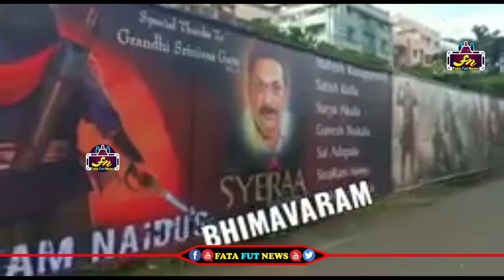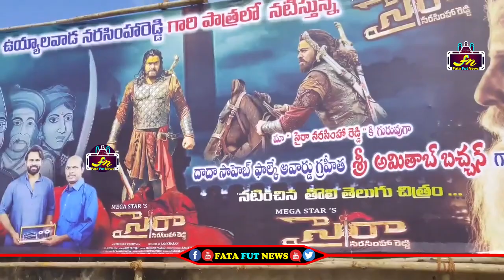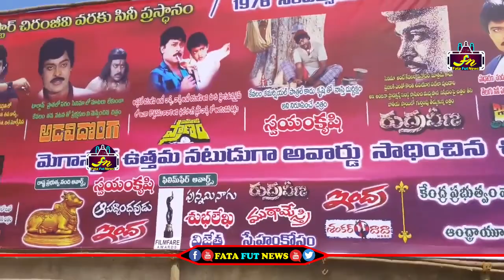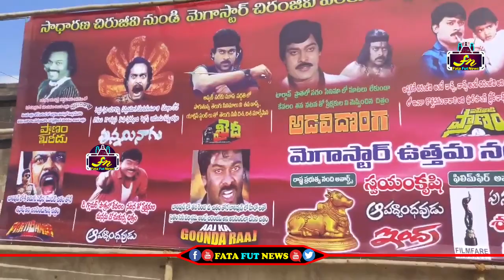సైరా ఉచ కోత మొదలయింది భారీ ఎత్తున సెలబ్రేషన్స్ | Mega Fans Celbrations Syeraa Narasimha Reddy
Watch#